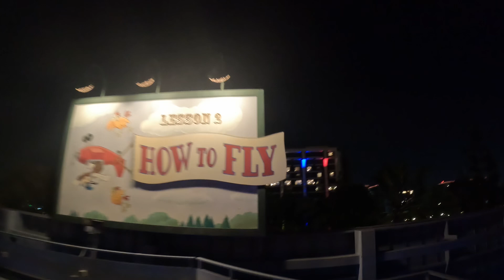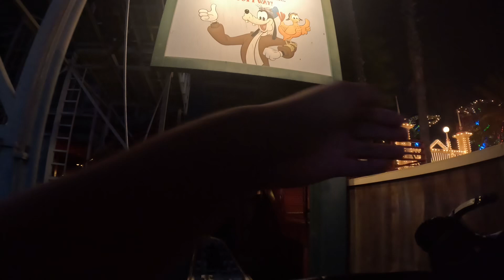Goofys Sky School POV After World Of Color 4K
Soar high–and get a "crash course" in flying–on this coaster-style attraction at the edge of Paradise Gardens Park!